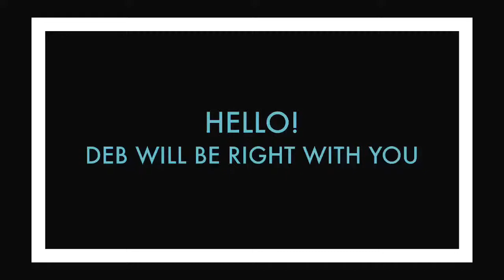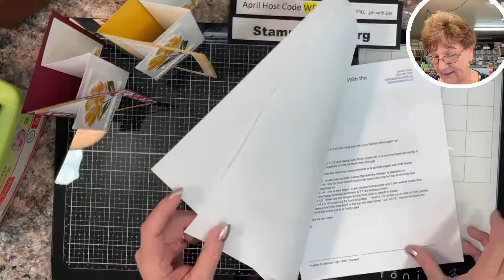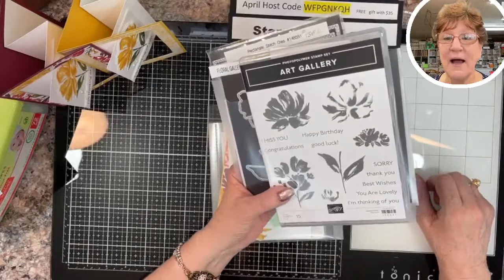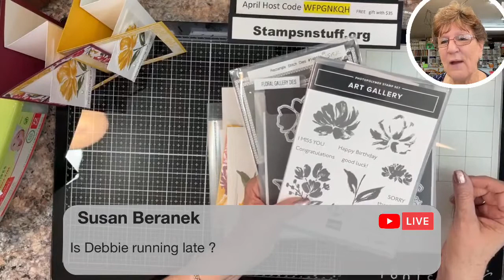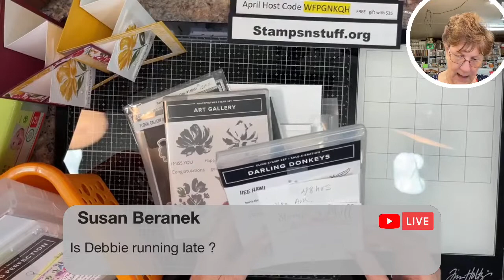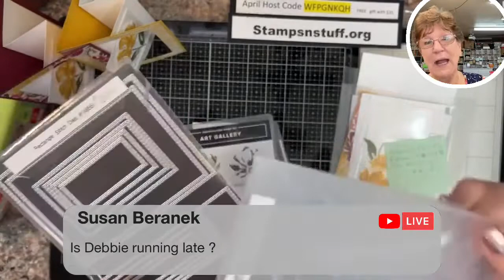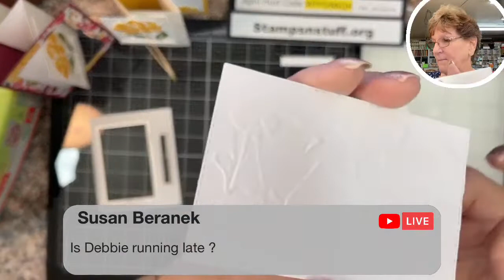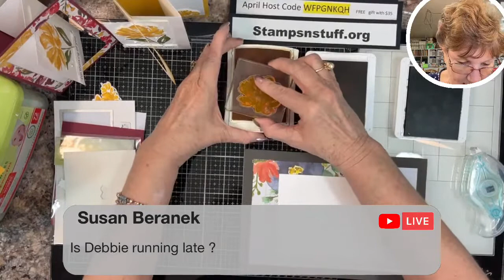Art Gallery - Swing Out Fun Fold - Stampin’ Up!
Stampsnstuff is the FUN place to be!